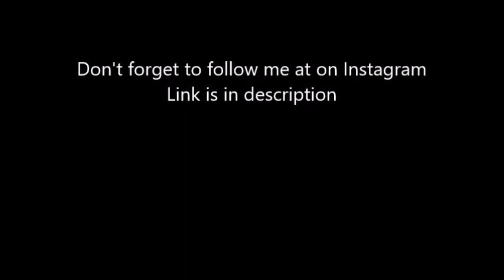I Like him He's cute but I'm not telling him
Even I don't understand girl logic lol. But back in highschool, I was this girl.